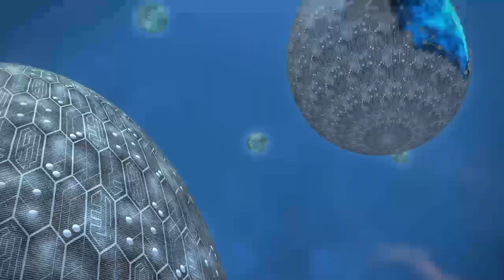FFXIV Stormblood - Omega Questing 1